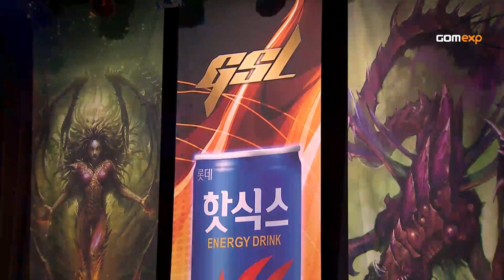Code A Group I Match 2 Set 2, 2014 GSL Season 1 - Starcraft 2